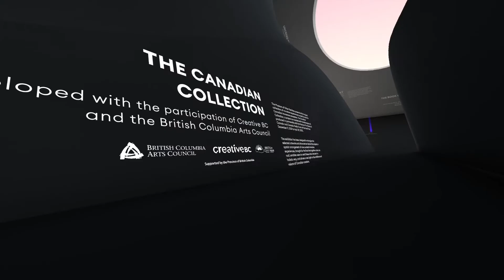The Canadian Collection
The Museum of Other Realities presents its first original collection of narrative experiences curated across the Canadian immersive ecosystem. The Canadian Collection, a project co-created with Kaleidoscope, produced in partnership with the National Film Board of Canada and Canada Media Fund , and developed with the participation of Creative BC and the British Columbia Arts Council, will be held in the virtual gallery from December 17, 2021 to April 29, 2022.

The exhibition has been designed to reimagine the selected artworks and share stories behind the projects. A spatial arrangement of nine curated immersive experiences, brought for the first time together under one roof, enables users to read these virtual stories in a holistic way, and shines a new light on the ambitions and visions of Canadian creators. The showcase will be available in two chapters running from December 17, 2021 to March 11, 2022 and from February 4 to April 29, 2022.